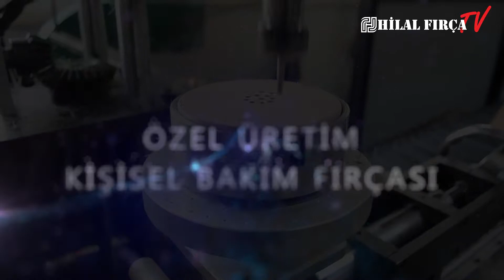Özel Üretim Kişisel Bakım Fırçaları | Hilal Fırça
Kişisel bakım için özel olarak ürettiğimiz fırçalar, %100 doğal materyaller kullanılarak tecrübeli mühendislerimiz tarafından tasarlandıktan sonra profesyonel makinalarımız ve deneyimli ekibimiz tarafından üretilmektedir. Bunun sonucunda cilde hiçbir yan etki ve zarar vermeksizin, ölü ve kalkık derilerden kurtulup daha yumuşak bir doku elde edebileceğiniz mükemmel fırçaları sizlere sunuyoruz. Aynı zamanda ürünlerimizin işlevselliğinin yanı sıra kullandığımız kaliteli materyaller ile uzun yıllar deforme olmadan kullanım sağlanabilmektedir.